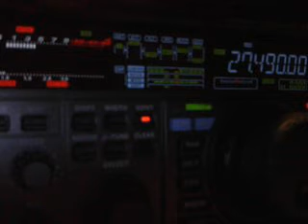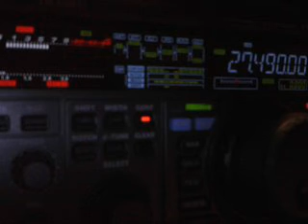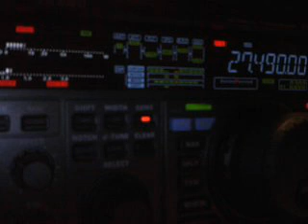3HF017 BY 14ED055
Wilker from Brazil (South America)
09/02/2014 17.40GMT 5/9